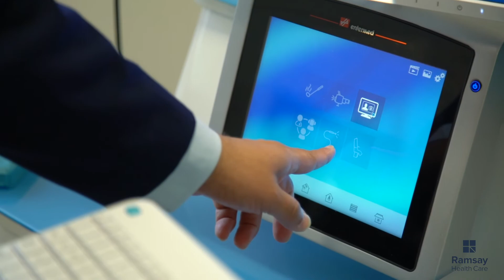ENT Surgery at Woodland Hospital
Mr Asad Qayyum, Consultant Ear, Nose, Throat Surgeon at Woodland Hospital, mentions the common ENT problems as well as the treatment and recovery needed.

Find out more about Consultant Ear, Nose, Throat Surgeon, Mr Asad Qayyum